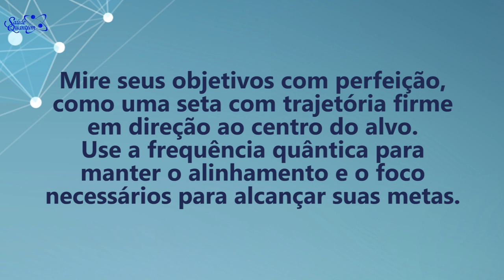Coaching Quântico 269: O Segredo Para Manter o Foco em Suas Metas | Wallace Liimaa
✭✭✭✭✭ O Segredo Para Manter o Foco em Suas Metas. Nesse vídeo abordo a importância de estar focado e conectado com os desejos e objetivos do nosso coração. Assista o vídeo e comprove!